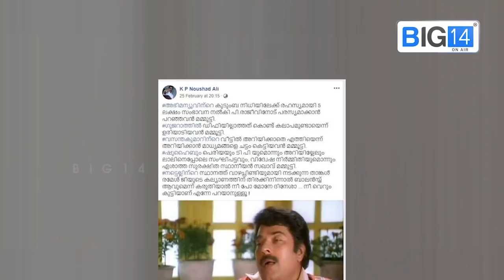മമ്മൂട്ടിയെ അപമാനിച്ചവന് വോട്ടില്ല ! ഹാഷ് ടാഗ് ക്യാംപെയിനുമായി ആരാധകര്‍ | Mammootty | KP Noushad